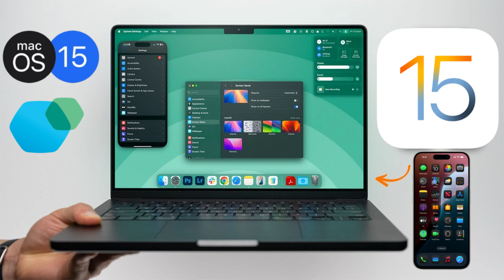10 Mac OS Sequoia Settings to Change NOW! Boost Privacy, Security & Performance!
In this video, I’ll walk you through the top 10 settings you should change immediately after updating to Mac OS Sequoia or getting a new MacBook. From boosting privacy with rotating Wi-Fi addresses to enabling custom headphone profiles, these tips will enhance your overall experience.